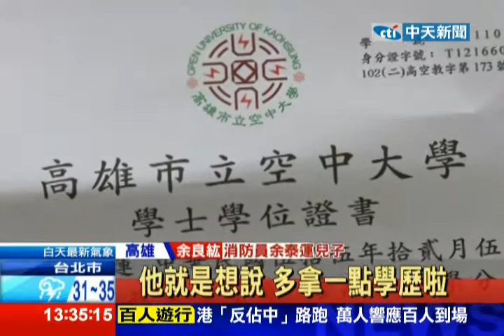中視新聞》英勇消防員氣爆重傷 兒代領畢業證書